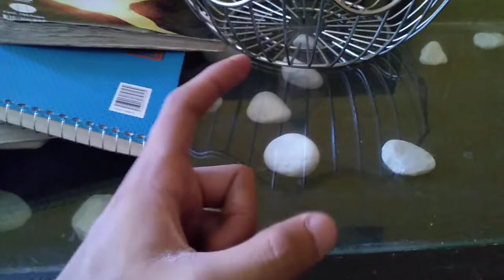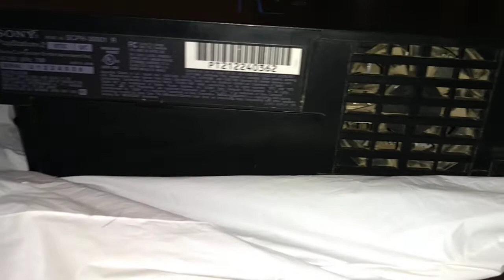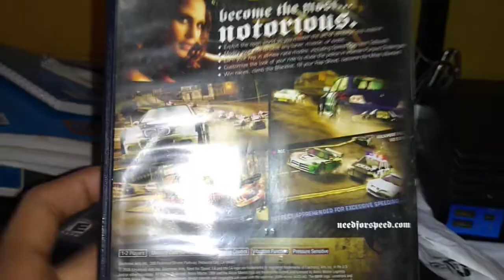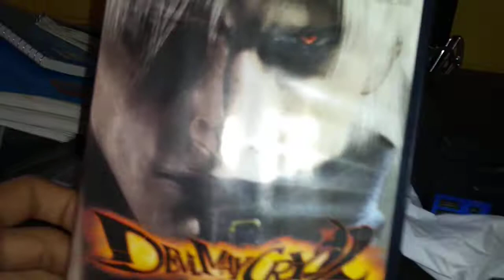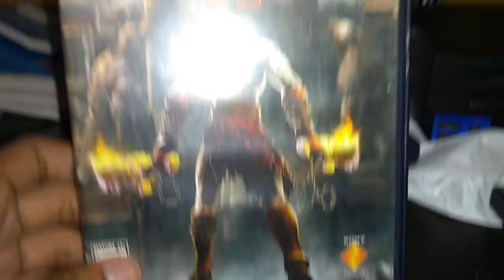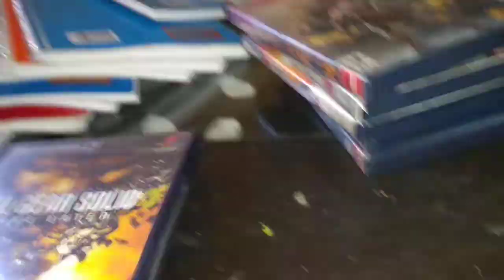Cacería de videojuegos #31 | Un lote de PS2 D